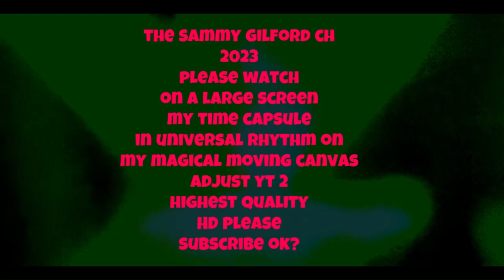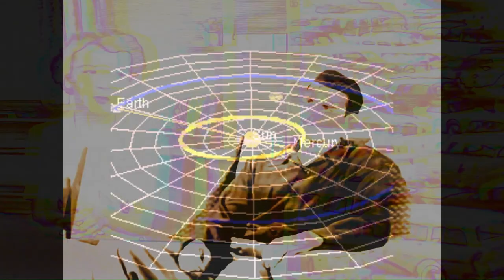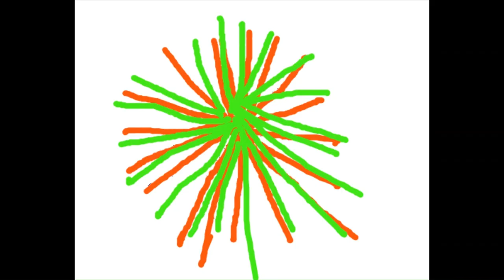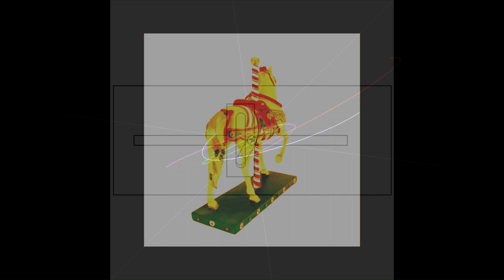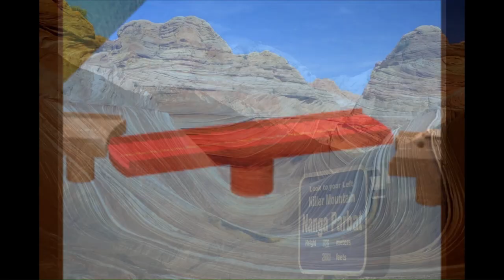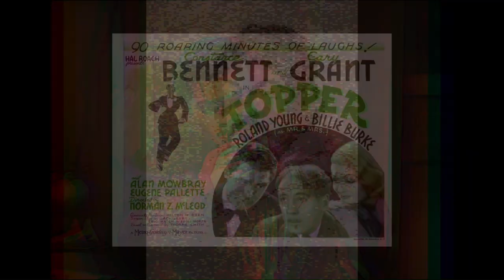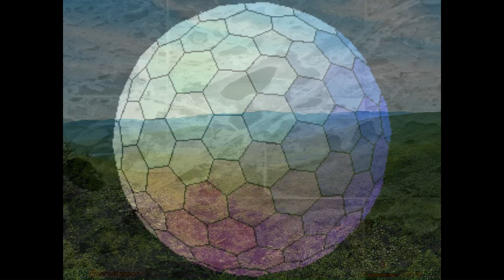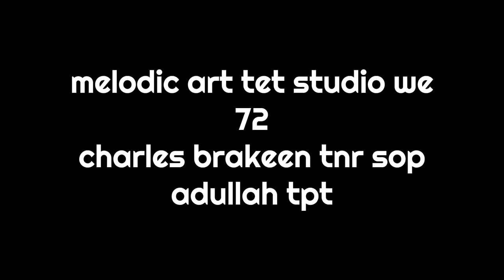musimages #2660 pt4 my own rare live recordings of jazz in the village 72 4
I think I own these? paul jeffrey octet 73 T monk d /melodic art tet 72 charles brakeen tnr sop abdulla tpt roger blanc? d ronnie boykins? b/ joe henderson sext 72 woody shaw stanley clark joe chambers tony waters congas pete yellin as. hal gapler/ stan getz-"I remember clifford" jeff williams d hal gapler fender r. dave holland b 72/ mingus 73 with john foster p roy brooks d "peggys blue skylite/ sophsitcated lady/ take the a train". mingus said to me .these are just young kids man? erics dead? you ought to ask for your money back? erics dead?
and said to bjorn ?. howz my fav pianist??
 some of these snapshots of a certain time of live jazz in greenwich village .Not great recording quality but I did what I could with what I had and having to  hide it? sony mic . sony maranzt
 if you would allow me to  make these
 but thats just the way it goes?

WHEN VIEWING?